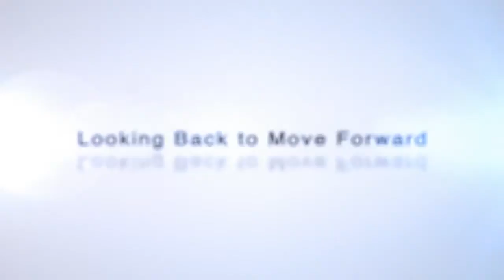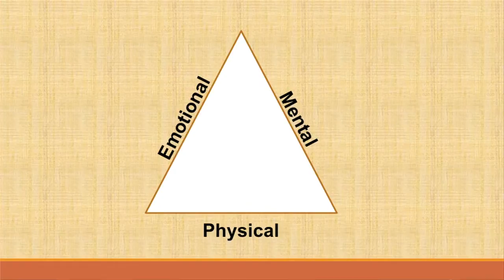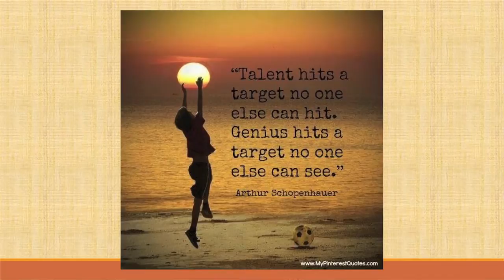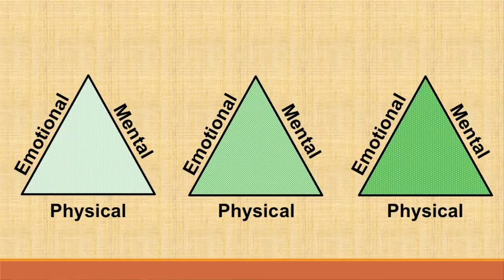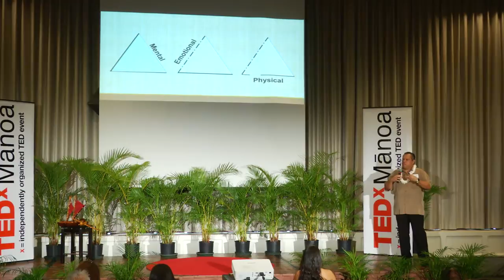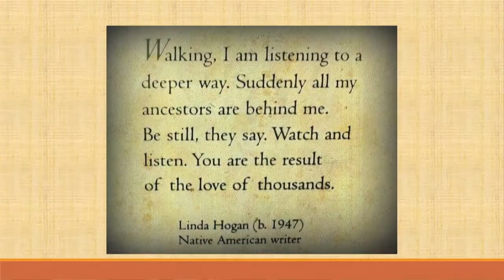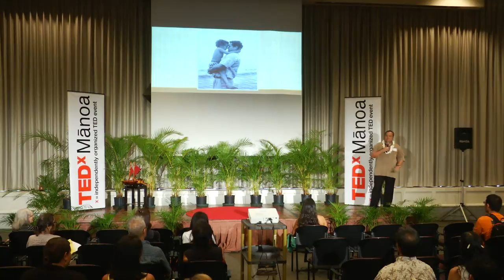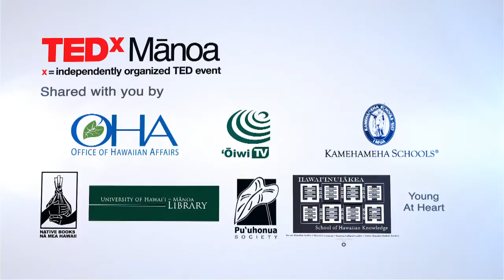Honoring Native Intelligence: Alapaki Nahale-a at TEDxManoa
Throughout his career, Alapaki Nahale-a has consistently been an advocate for educated, strong communities. Nahale-a is currently the Dean of Students and Instruction at Laupahoehoe Community Public Charter School, bringing with him the experience of serving as Director of Ka 'Umeke Kā'eo Public Charter School in Keaukaha, and as President and Executive Director of the Hawai'i Charter Schools Network. He has also worked with the Kamehameha Schools, Hawai'i Community College, and the 'Aha Pūnana Leo. Nahale-a worked to strengthen communities across Hawai'i in his role as Chairman and Director of the Hawaiian Home Lands Trust, and in his previous work with the Council for Native Hawaiian Advancement, Rural Community Assistance Corporation, and the County of Hawai'i Legislative Auditor's office. He has also volunteered his time on the Hawaii County Charter Commission and the board of the Native Hawaiian Legal Corporation. Nahale-a currently serves as the chairman of the Hawaii County Cultural Resource Commission, and was appointed by President Barack Obama to serve on the Presidential Scholars Commission in 2011. He is a graduate of the Kamehameha Schools and the University of Pennsylvania.